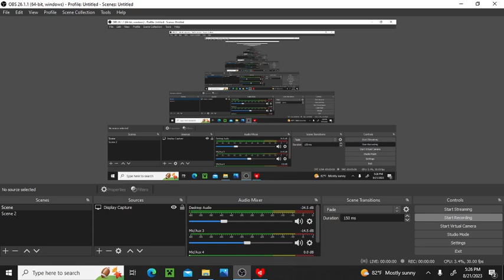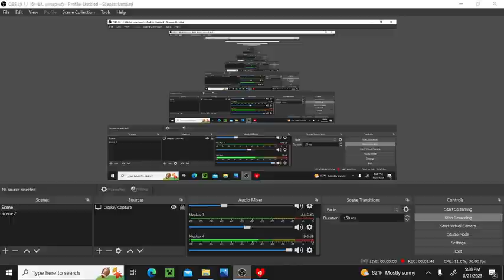Maybe Mercy? (Undertale Help From The Void Phase 1)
Today I will be doing the mercy ending in Undertale help from the void